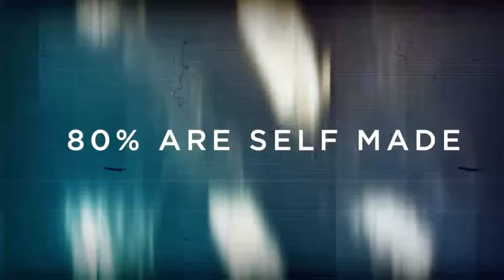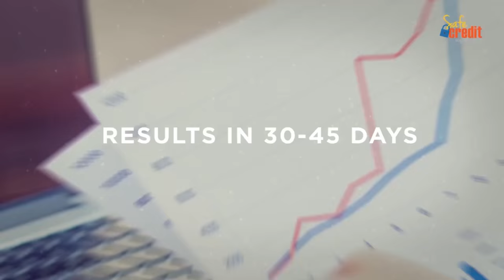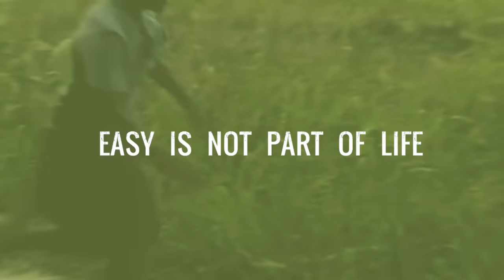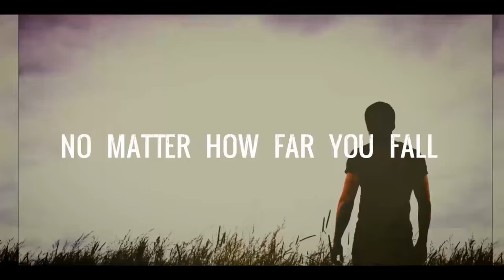How to Get the Family Rich - The G & E Show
GrantCardone.com